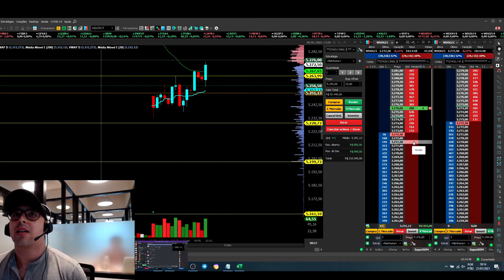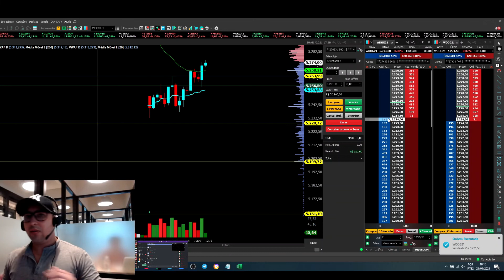Como Operar Rompimentos | Aula com Sala Ao Vivo (Trader na Real)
vem conhecer a sala ao vivo
jrtrader.net